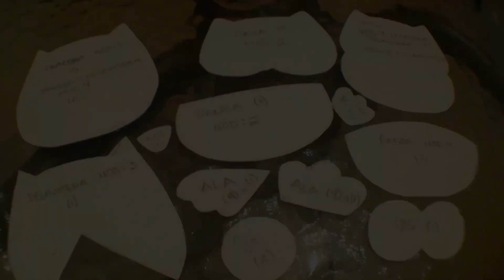DIY BUHO DE TELA | tutorial | reciclando creatividad | 3PESOSFILMS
como reutilizar productos de tu casa y hacer un bonito llavero de buho.